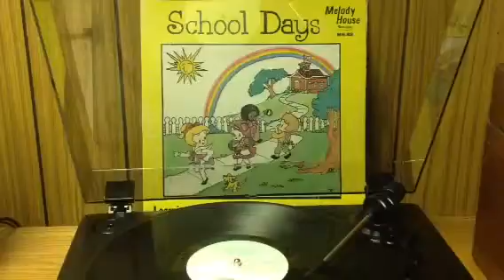School Days Side 2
No digital sound here, it's all vinyl.